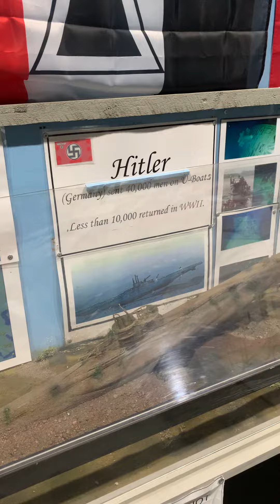Models of wars